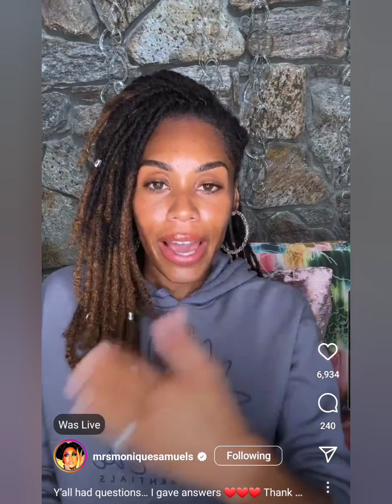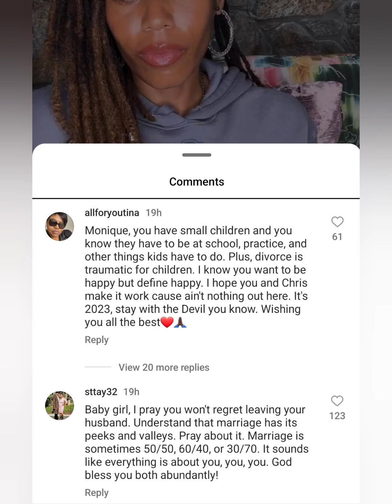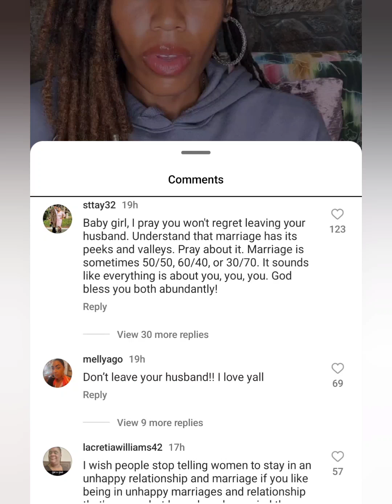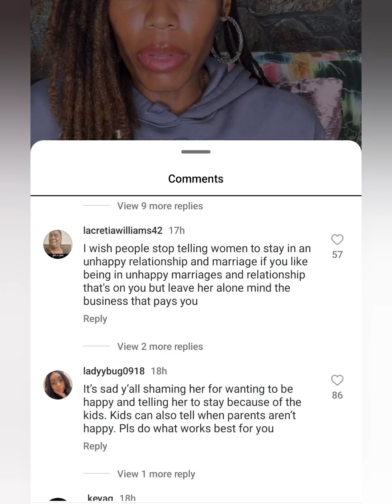Monique Samuels Goes Live to Discuss Divorce